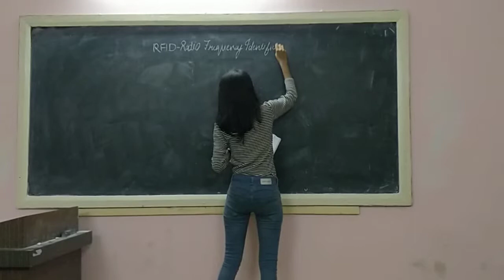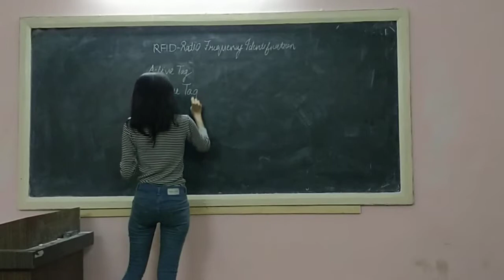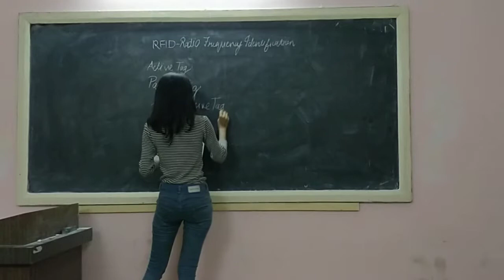Neha Gaonkar /RFID/ 5 minute Electromagnetics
Radio Frequency Identification/RFID Tags/Active and passive tags